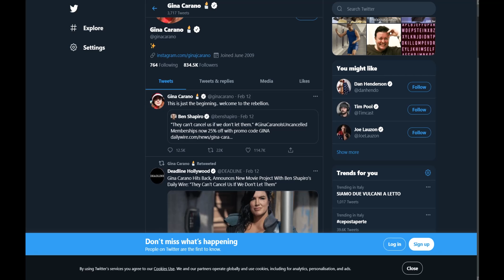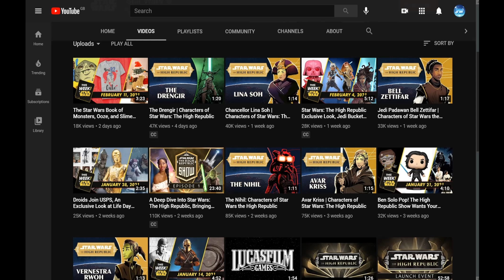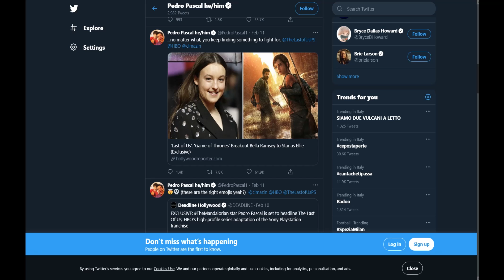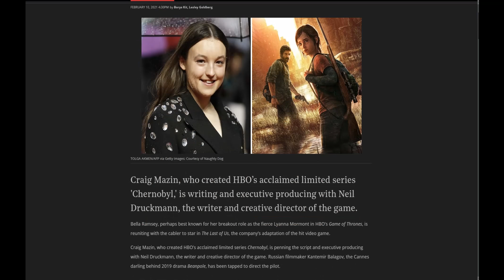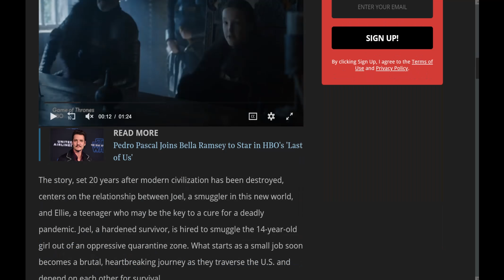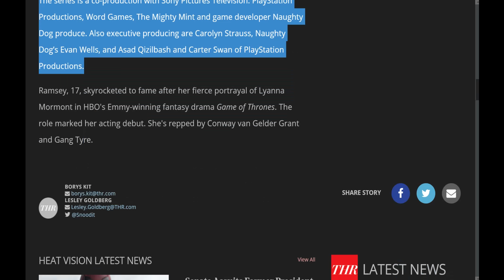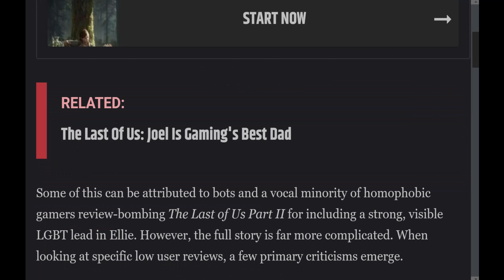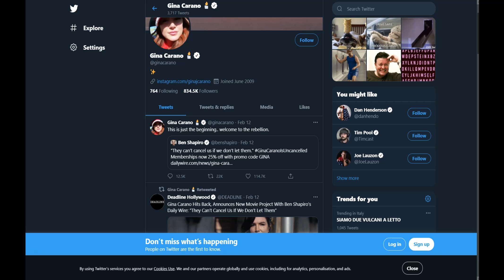NEW HBO Series - The Last of Us...but WHY?!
ARTICLES